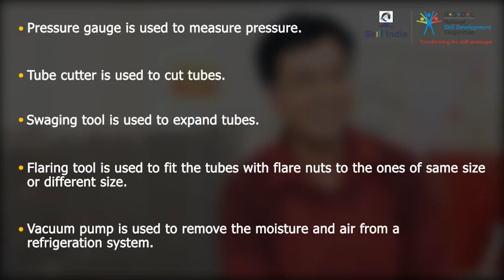Summary for the Types of Service Centre Tools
This video shares brief summary about the different types of Service Centre Tools.